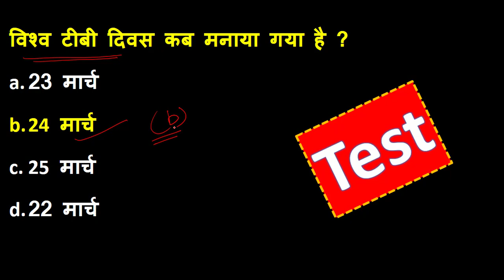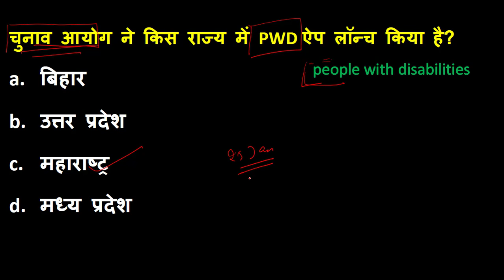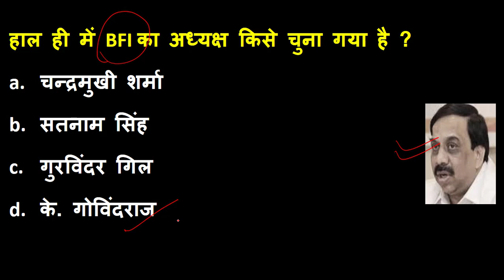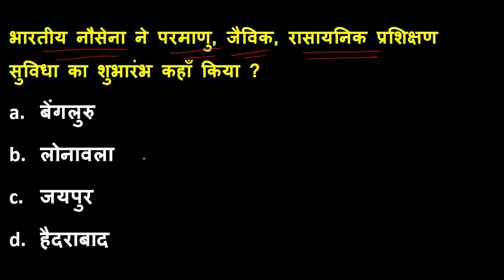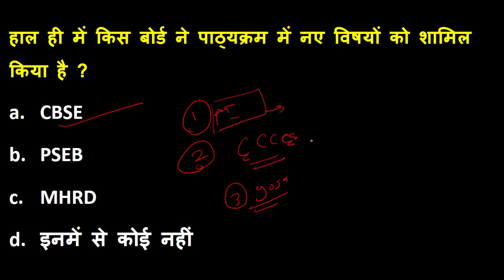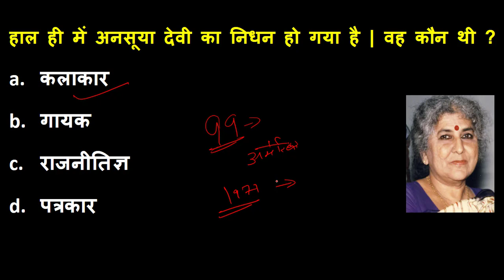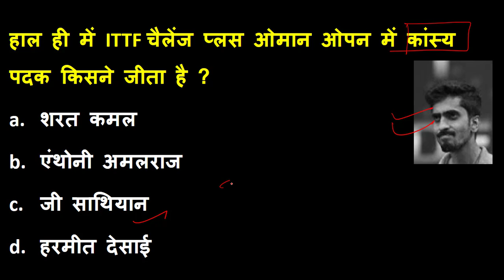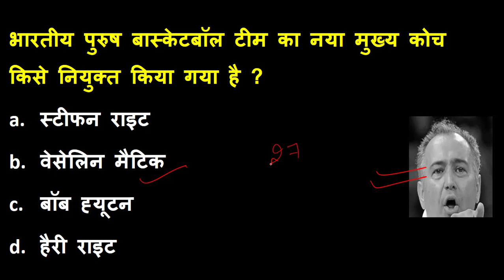27 March 2019 Current Affairs in Hindi | Current Affairs quiz | Daily current Affairs 27 March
Hello Everyone Today we will Discuss Most Important 27 March 2019 Current Affairs Quiz in Hindi.

If you want more study materials and PDF than join us on telegram.